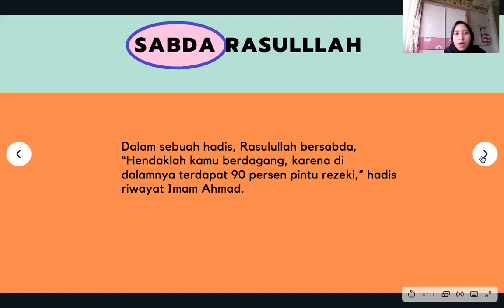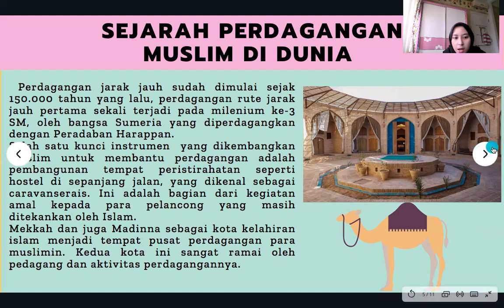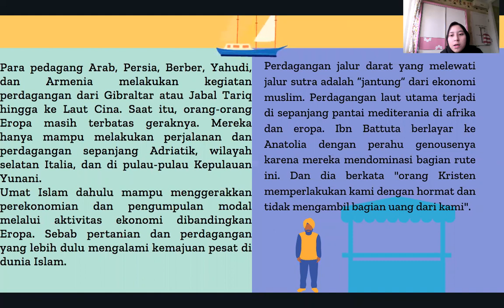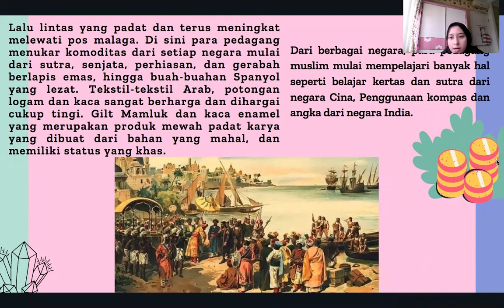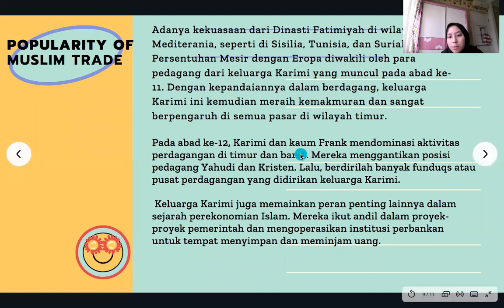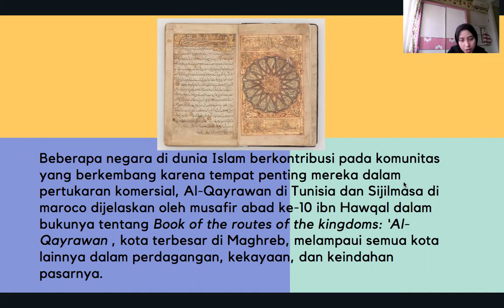TRADE - 1001 Inventions Muslim Heritage in Our World